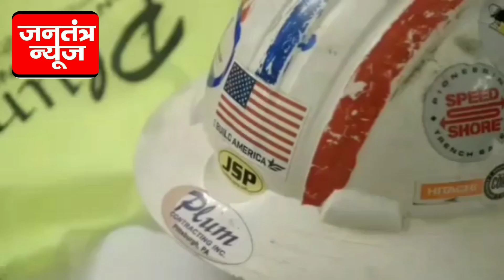president trump re open america soon.